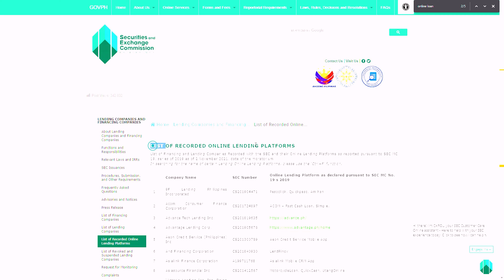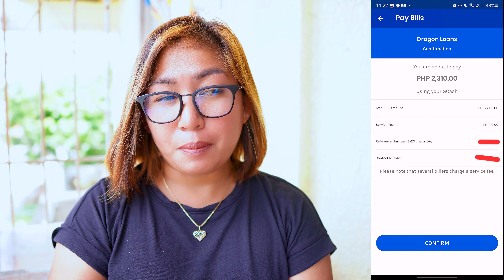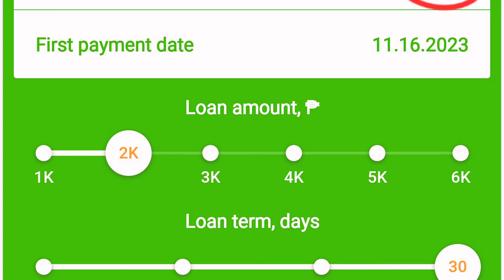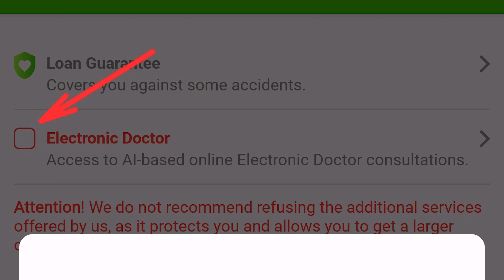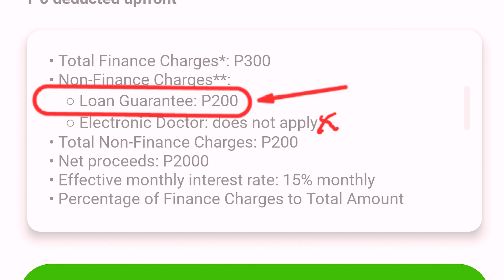OLP Instant Cash Loan: Paano Tanggalin ang Additional Services?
Paano Bayaran? Paano tanggalin ang Loan Doctor? Nagbago na nga si OLP!

I do not promote online loan apps. I don't refer people to loan sites/apps. Please do your due diligence before using loan apps. The decision to apply or borrow is 100 percent user's discretion.